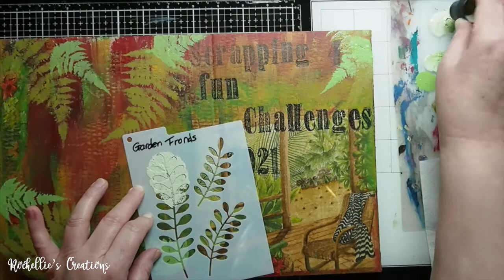Mixed Media Art Journal with Napkin #184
In today's video, I created a Mixed Media Art Journal Cover with a Napkin for my Design Team creation at Scrapping4funChallenges.

You can find me here:
RachelleS Creations

I am the owner of Scrapping4funChallenges